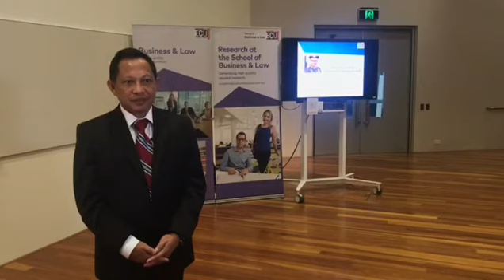Counter Terorisme : The Hon Police-General Professor Tito Karnavian, Ph.D.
Fakultas Bisnis dan Hukum di Edith Cowan University, dengan bangga menghadirkan Narasumber terpandang tentang Pemberantasan Terorisme : "The Hon Police-General Professor Tito Karnavian, Ph.D. "

Jenderal Polisi Profesor Tito Karnavian adalah Kepala Kepolisian Negara Republik Indonesia, dan Profesor Studi Strategis Ilmu Kepolisian Terorisme Counter di Akademi Ilmu Kepolisian Indonesia di Jakarta, Indonesia. Dia adalah salah satu ahli terkemuka di bidang kontra terorisme.
Sebelum diangkat sebagai Kepala Kepolisian Republik Indonesia, beliau memimpin Badan Nasional di Indonesia untuk Memerangi Terorisme. Dia juga mantan komandan unit anti-terorisme Pasukan Khusus Indonesia. Ia memiliki gelar Bachelor of Arts (B.A.) dalam Studi Strategis dari Massey University, Master of Arts (M.A.) dalam Studi Kepolisian dari University of Exeter, UK, dan Ph.D. dalam Studi Strategis dengan minat terhadap Terorisme dari Nanyang Technological University, Singapura.